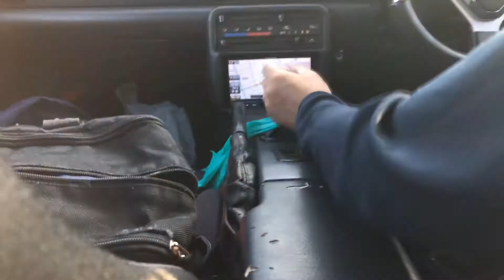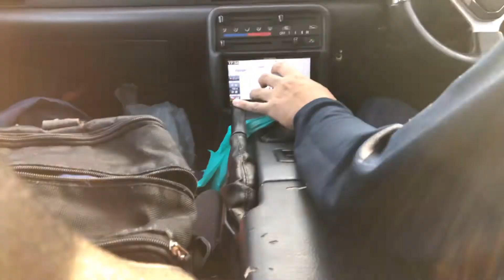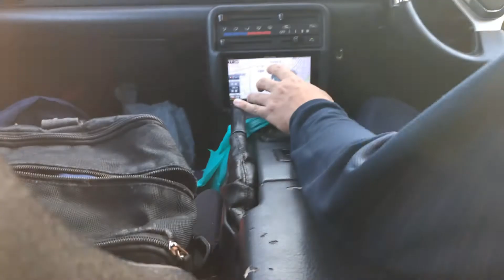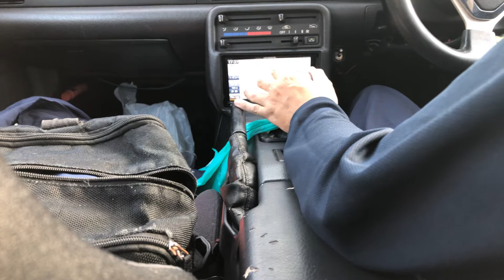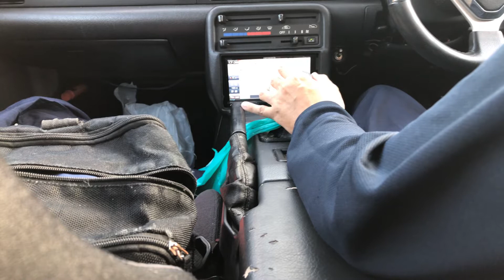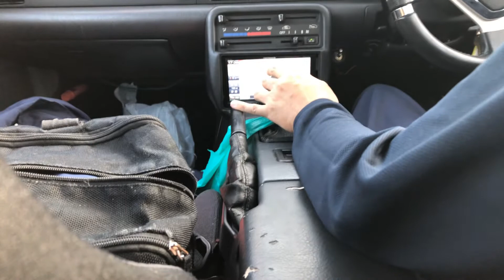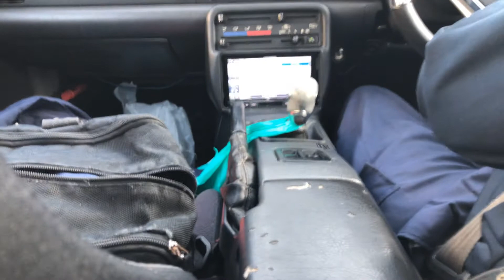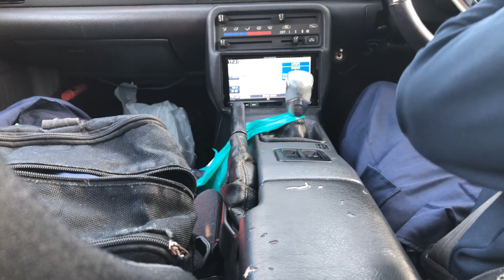カプチーノ運転しながら雑談